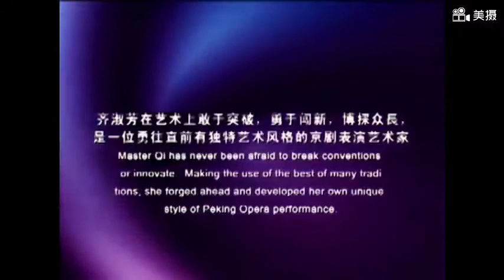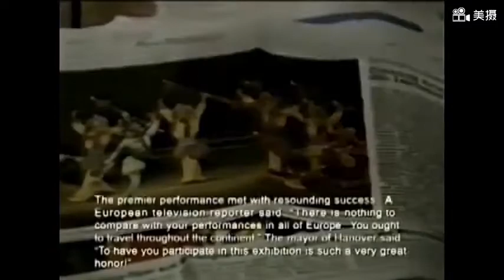齐淑芳表演系列 之二【演出片段及在日本西欧和美国百老汇演出盛况】